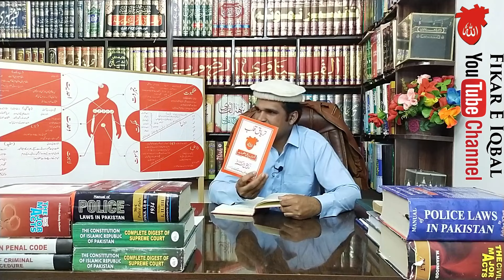Ghaib Se Imdad Ka Tarika | Ghaibi Madad | Rohani Madad | Spiritual Help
Ghaib Se Imdad Ka Tarika This video is a beautiful Islamic According to the Quran and Hadith, Spiritual Aid, and Spiritual Help In Urdu, and Hindi, this video motivational video is Another good informative video about, Ghaib Se Imdad Ka Tarika - Ghaibi Madad - Rohani Madad - Spiritual Help. What is the meaning of Ghaib? Ghaib means "Spiritual" or "Rohani or Rohaniyat", "Batin or Batni" and Imdad mean "Help", "Aid", "Madad", and Ghaib Se Imdad or Ghaibi Madad means "Spiritual Help", "Spiritual Aid", "Rohani Imdad", "Rohani Madad". Method of spiritual help or Method of spiritual Aid, Batni Imdad or Batni Madad.

-Quran e Pak Ki Aik Hai Jis Ka Tarmajah (Jo Log Ghaib Par Imaan Late Hain, Un Ke Liye Hidayat Hai). Hazrat Sakhi Sultan Bahoo Farmate Hain Ke Jo "Sahib e Ghaib" Ho Khud, Jis Shakhs Ne "Sahib e Ghaib" Par Aeb Lagaya, Wo Batni Rah Se Mehroom Ho Jata Hai. Jo Batin Se Mehroom Ho Jaye, Jo Ghaib Se Mehroom Ho Jaye, Phir Wo Hidayat Se Bhi Mehroom Ho Jata Hai. Jo Ghaib Par Imaan Laye, Un Ko Ghaib Se Hi Us Ko Imdad Hoti Hai Samjhne Ki. Hazrat Sakhi Sultan Bahoo Farmate: Batin Ke Boht Se Raste Hain, Ghaib Ke Boht Se Tarike Hain, Spiritual Help or Aid Ke Boht Se Tarike Hain, Kuch Logon Ke Daleel Ki Raah Se Batni (Rohani or Spiritual) Toufeeq Ho Jati Hai, Yani Kuch Logo Ko Kitabon Ke Ilm Se Hi Batni (Rohani or Spiritual) Raah Mil Jati Hai, Wo Ghaib Tak Rasai Pa Leta Hai. Baz Logon Ko "Ilham" Ke Zarye Se Aur Baz Ko Tawaju Ke Zarye Se Batin (Rohani or Spiritual) Raah Aur Ghaib Se Imdad Hasil Ho Jati Hai. Aur Kuch Logon Ko Ghaib Ki Imdad "Tasawur" Ism e Zaat Allah Se, Ghaib Se Imdad Yani Batni (Rohani or Spiritual) Hasil Ho Jati Hai. Kyun Ke Jab Wo Allah Ka Zikr Karte Hain To Us Zikr Ki Waja Se Un Ke Dil Mein Ho Noor Ki Kirnen Paida Hoti Hain Us Se Un Ko Rohani Imdad Hasil Hoti Hai. Aur Kuch Logon Ko Ilm e Rohaniyat Ki Waja Se "Mokilat" Ki Waja Se Ghaibi Madad Hasil Hoti Hai. Ghaib Se Imdad Ka Tarika - Ghaibi Madad - Rohani Madad - Spiritual Help Is Ki Mazeed Tafseeli Malomat Ap Ko Is Video Mein Milegi, Aur Koshish Kiya Karo Ke Allah Ka Zikr Apne Dil Ki Dharkanon Ke Sath Kiya Karo Jis Ko Zikr e Qalbi Bhi Kehte Hain.

More Related Videos Vist For